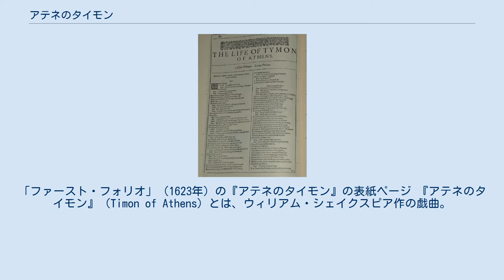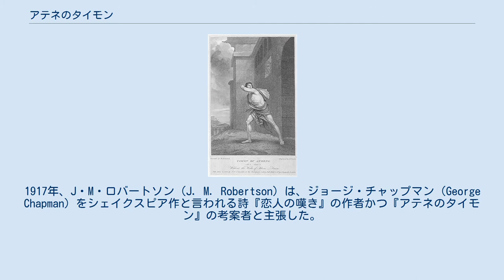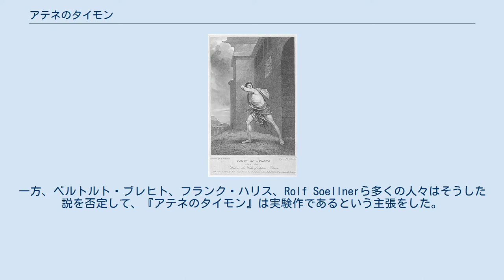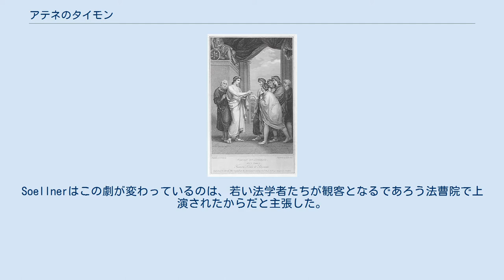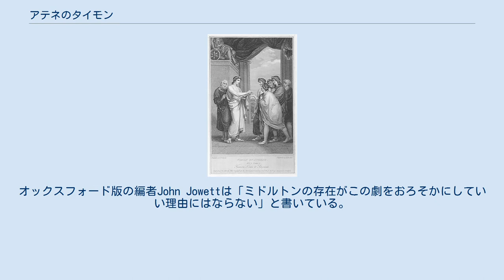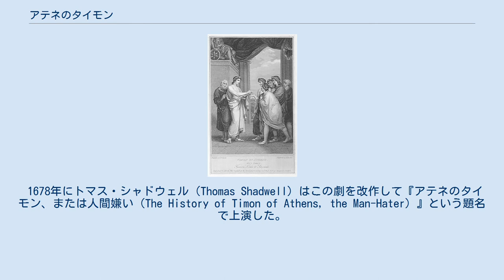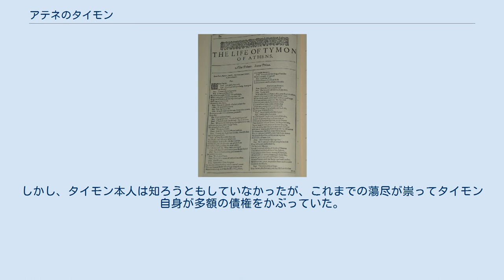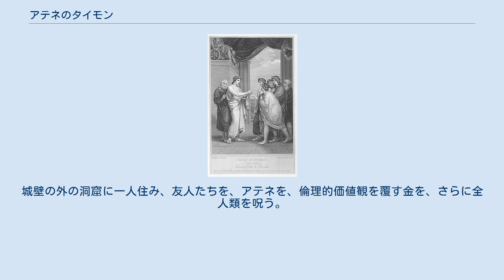アテネのタイモン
「ファースト・フォリオ」（1623年）の『アテネのタイモン』の表紙ページ 『アテネのタイモン』（Timon of Athens）とは、ウィリアム・シェイクスピア作の戯曲。
正式題名は、「アテネのタイモンの生涯」（The life of Tymon of Athens）。
主人公は、伝説のアテネの人間不信家タイモン（Timon、正確にはティモノス Τίμωνος）で、同名の哲学者タイモン（Timon）の影響も考えられている。
 シェイクスピアの作品でも曖昧かつ難解な作品の一つと見なされている。
『アテネのタイモン』については研究者たちの間で議論が絶えない。
主人公の変貌の過程や死など、いくつかの脱落がある奇妙な構造で、そのために、未完成説、合作説、実験作説と言われることが多い。
書かれた時期に関しても、最初期、最後期、後期ロマンス劇の直前と諸説ある。
「ファースト・フォリオ」など一般には「悲劇」に分類されているが、（悲劇の条件である）主人公が死ぬにもかかわらず、「問題劇」（喜劇）とする研究者もいる。
 『アテネのタイモン』の材源となったものには、プルタルコスの『対比列伝・アルキビアデス伝』、ルキアノスの対話篇『人間嫌いタイモン』が挙げられる。
 『アテネのタイモン』が印刷されたのは、1623年の「ファースト・フォリオ」が最初である。
 19世紀以降、『アテネのタイモン』の変わった特徴は、シェイクスピアと別の劇作家による共作の結果だという指摘がなされてきた。
共作者の候補者の中でも最も有力と言われるのはトマス・ミドルトンで、最初に指摘されたのは1920年のことである。
1917年、J・M・ロバートソン（J. M. Robertson）は、ジョージ・チャップマン（George Chapman）をシェイクスピア作と言われる詩『恋人の嘆き』の作者かつ『アテネのタイモン』の考案者と主張した。
一方、ベルトルト・ブレヒト、フランク・ハリス、Rolf Soellnerら多くの人々はそうした説を否定して、『アテネのタイモン』は実験作であるという主張をした。
もし誰かが別の作者の戯曲を改訂したら、それが定着してジャコビアン時代の演劇のスタンダードになったろうが、『アテネのタイモン』はそうならなかった。
Soellnerはこの劇が変わっているのは、若い法学者たちが観客となるであろう法曹院で上演されたからだと主張した。
 しかし、ここ30年の間のテキストの言語学的分析の結果、この劇に含まれる多くの語・句・句読点の選び方が、シェイクスピアには稀だが、トマス・ミドルトンの戯曲では普通に使われているものであることがわかってきた。
この言語的特徴は特定の場面に集中していて、『アテネのタイモン』がミドルトンとシェイクスピアの合作、それも後からどちらかが改訂したというよりも、共同で書いたことを示しているように見える。
オックスフォード版の編者John Jowettは「ミドルトンの存在がこの劇をおろそかにしていい理由にはならない」と書いている。
「『アテネのタイモン』は、そのテキストが異なる資質を持った2人の劇作家の対話を表したものであるゆえに、いっそう興味深いものである」（p.2）。
 とはいえ、これらの理論のどれひとつとして、研究者の間でコンセンサスが取れているものはない。
 シェイクスピアの存命中に上演された記録はないが、『アントニーとクレオパトラ』、『コリオレイナス』もそうで、研究者たちの多くはそれらと同じ頃に書かれたのだろうと信じている。
痛々しいトーンは『コリオレイナス』や『リア王』に通じるものがある。
1608年に出版されたジョン・デイ（John Day）の戯曲『Humour Out of Breath』の中に「取り巻きたちにすべてを与え、自分にはそれ以上のものを乞うた主人」という言及があるのは、おそらく『アテネのタイモン』のことだと思われ、もしそうであるならば、1608年以前に作られていたことになる。
また、この劇で5番目に台詞の長い「詩人」役をシェイクスピア本人が演じたという説もある。
 1678年にトマス・シャドウェル（Thomas Shadwell）はこの劇を改作して『アテネのタイモン、または人間嫌い（The History of Timon of Athens, the Man-Hater）』という題名で上演した。
この上演が人気があったことは、後にヘンリー・パーセルが作曲したことからも窺える。
シャドウ...